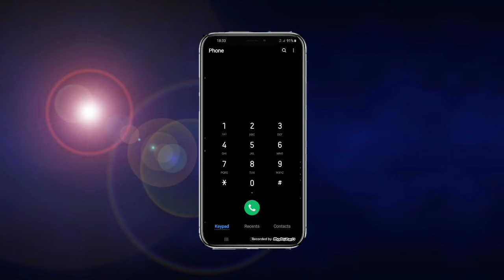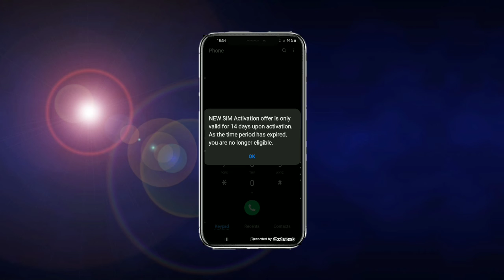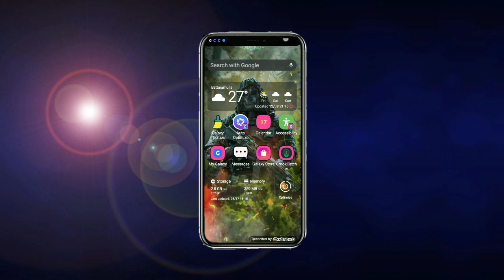How to get free data in sinhala - How to get free data for any network in sinhala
Hi කොල්ලොනේ මම තරුෂ් මට wach time complete කරගන්න උදව්වක් දෙන්නකෝ

නැත්තන් youtube channel එකත් ඉවරයි

plz.

shera.

bye bye bye bye bye bye bye bye bye bye bye bye